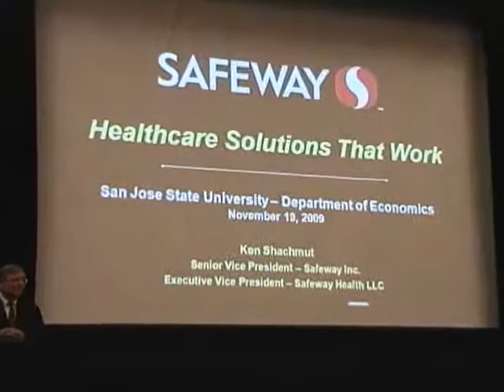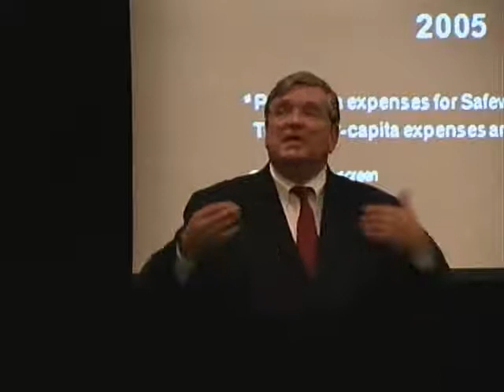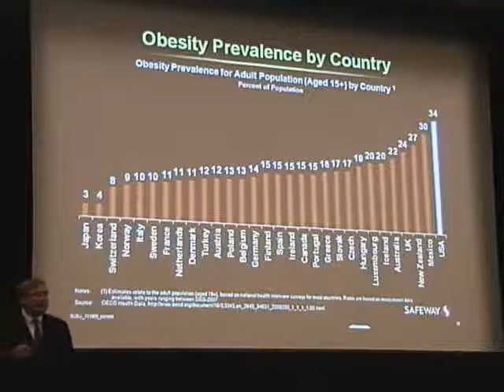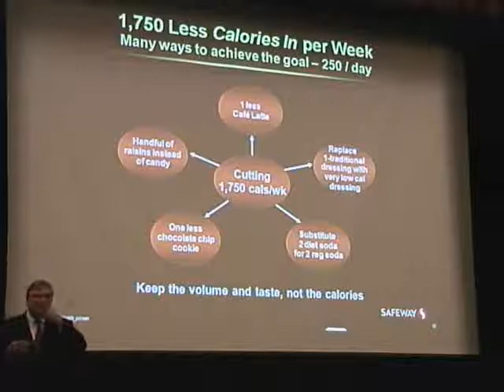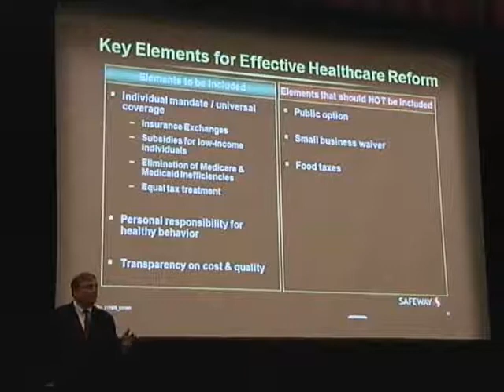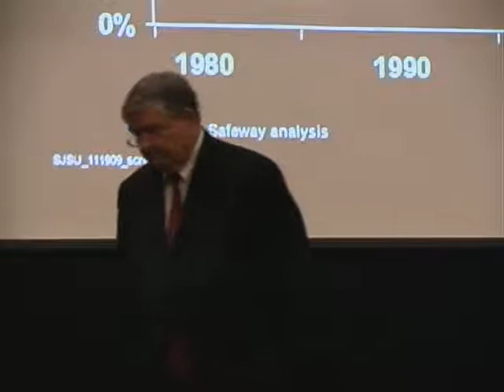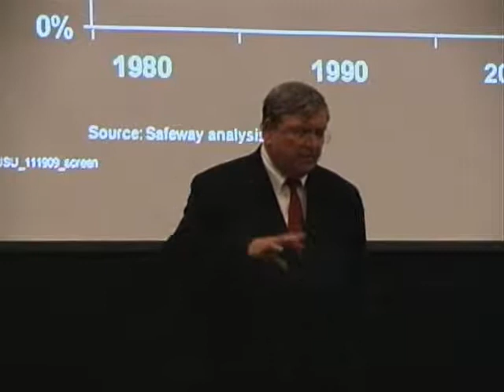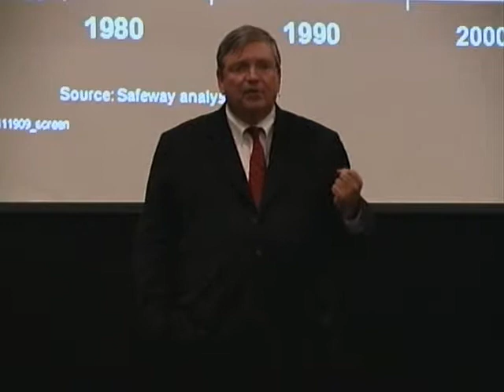Ken Shachmut, Executive V.P., Safeway Health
Ken Shachmut, Executive V.P., Safeway Health. November 19, 2009.

David S. Saurman Provocative Lecture Series